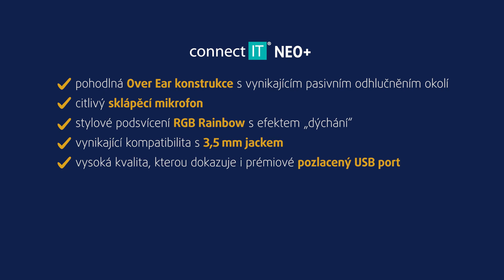Headset Connect IT NEO+ černý | unboxing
Značce Connect IT se se sluchátky NEO+ povedlo vytvořit perfektní příslušenství pro náročné hráče. Bodují jak oblíbenou konstrukcí Over Ear pro skvělé pasivní odhlučnění od okolních ruchů a maximální komfort, tak i atraktivním designem s podsvícením RGB Rainbow, včetně efektu „dýchání“. Když k tomu připočteme vyladěný zvuk, díky kterému vás sluchátka absolutně přenesou do děje, chápeme, proč jsou mezi hráči tak oblíbená.